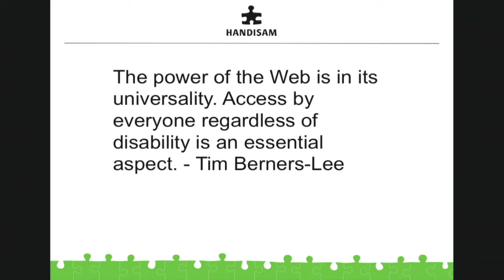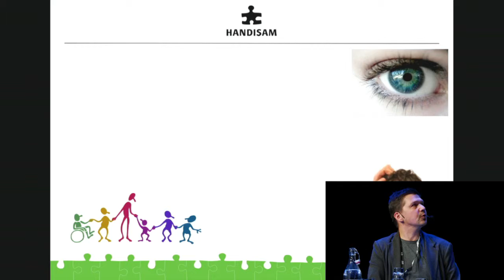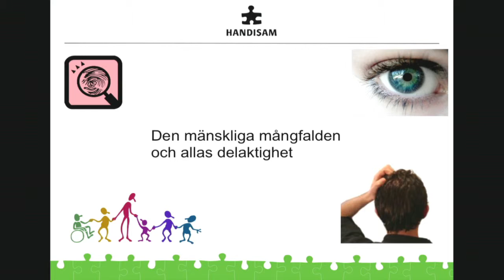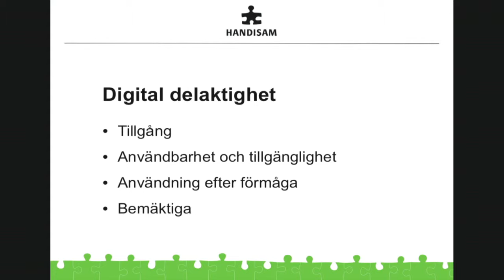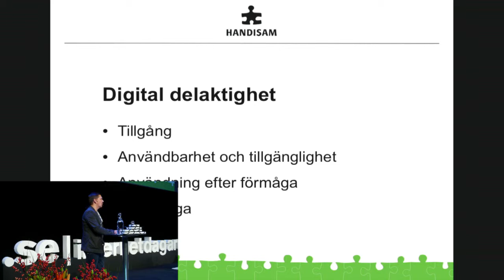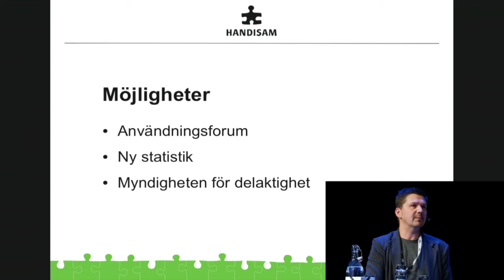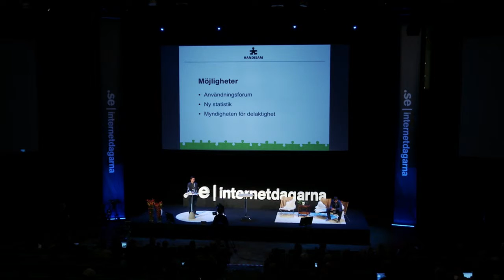IND13 A1 10 Hans Herman